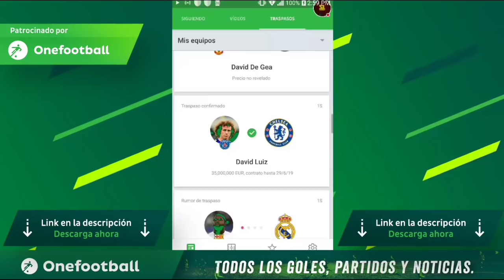SACAMOS HÉROE GRATIS!!! *ME SALE UN JUGADORAZO* // FIFA19 MOBILE 💎♓💎♓💎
▶️SeiyaLibraGamer

(GRU2)

(GRU3)

                                             ***GRACIAS***